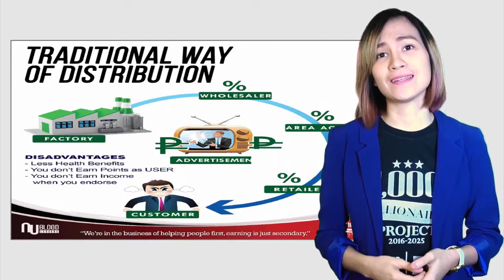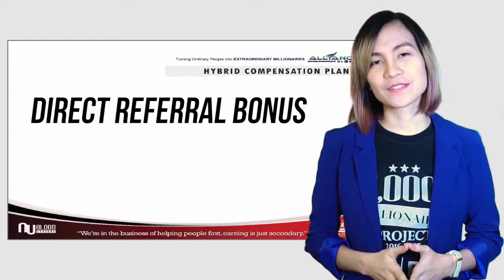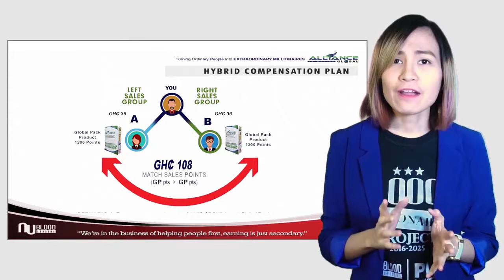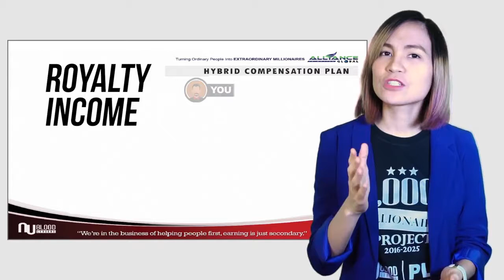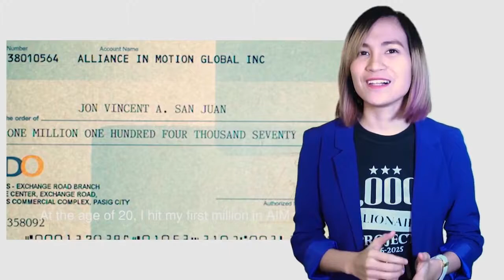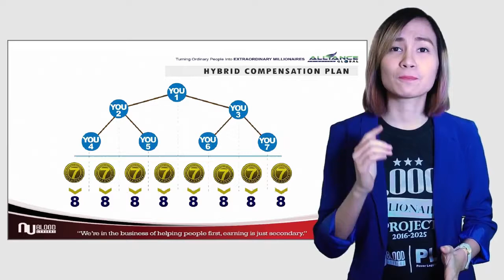Business Opportunity Presentation GHANA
you want to achieve all your Dreams in Life.I can help you?

 ➡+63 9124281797 Michael Platino whatsapp/Imo

For International no Offices.(dollars rate)